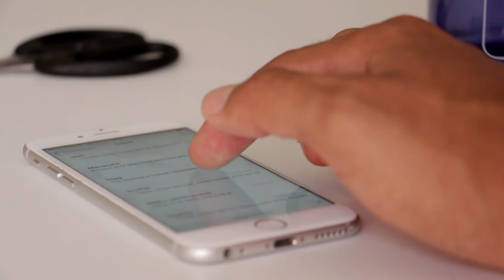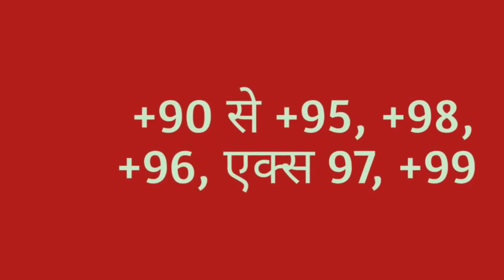भारत का कोड +91 ही क्यों है || Why India's Country Code is +91